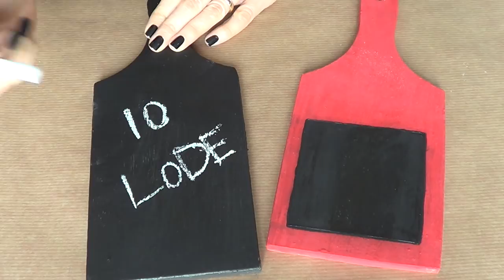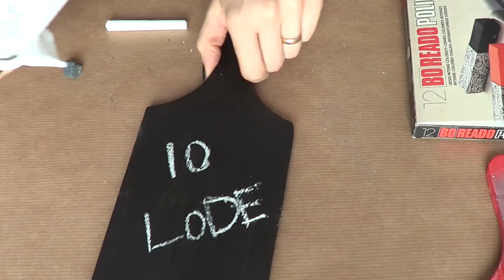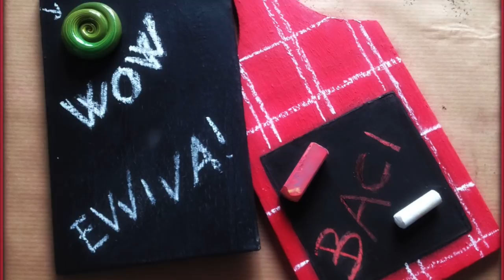Pittura Ardesia - Vernice Lavagna: Nera, colorata e magnetica! Arte per Te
Ti aspetto su Facebook:
Oggi ho sperimentato una pittura lavagna tutta nuova!Eh si!La faremo classica,di colore nero,ma anche colorata e magnetica!Così da poter attaccare le calamite! Semplicissima da fare e di ottima resa,ecco cosa occorre:

20 gr.Flatting all'acqua,
20 gr.gesso di Bologna,
10 gr..colore acrilico
10/15 gr. ossido di ferro
bicchieri carta
setaccio,
pennelli